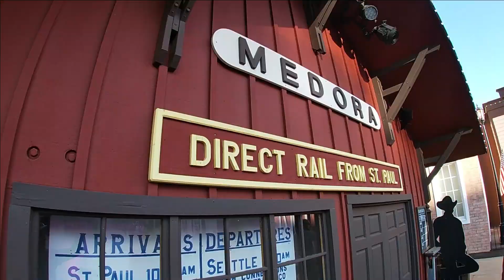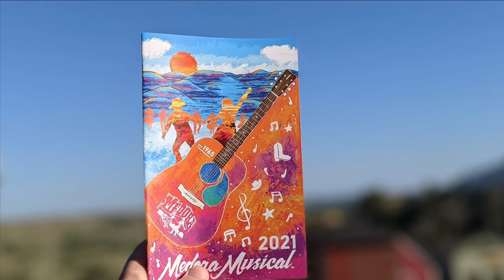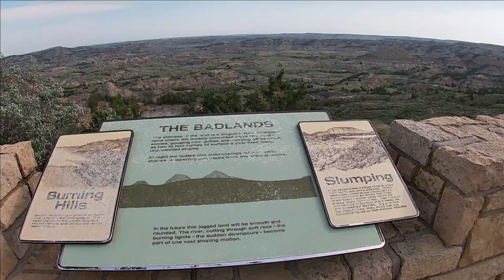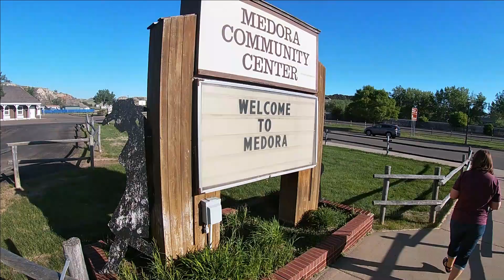Traveling Across North Dakota/Part 5 /Medora North Dakota has a Musical?/ Plus Pitchfork Fondue!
Wrapping up the North Dakota Badlands mini-series - and a trip to Medora North Dakota! In this episode, we discover a place called "perception" which plays with the senses and is a bit magical with different illusions. We also enjoyed the perception tipsy cabin for a time of fun! Following the time at the Perception House, we made out way to Pitchfork Fondue!

Pitchfork Fondue is basically steak fried on a PitchFork Check out the footage and you will see what I mean!
It's the opening meal before the famous "Medora Musical" which people all over the country come to see. It's a professional-quality musical performed in a 2,000 plus amphitheater.
The Medora Musical was one of the highlights of our entire trip and is NOT to be missed if traveling out to the North Dakota Badlands.

Following the musical - we end with a goodbye - but hope to be invited back. Medora is beautiful and the last segment about the Badlands and Medora comes from the heart.

Time Stamp

00:00 - 02:17  Perception House
02:18 - 03:45  Pitchfork Fondue
03:46 - 05:33  Behind the Scenes of the Medora Musical
05:34 - 06:35  The Medora Musical
06:36 - 08:38   Ode to Medora
08:39 - 09:17   Thanks and Outro